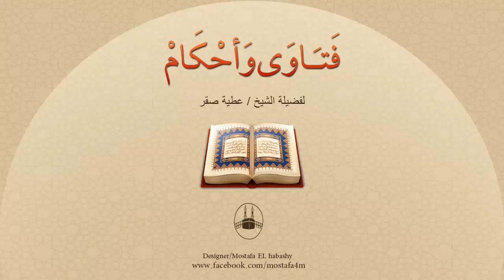ما معنى أن الأحكام واجبة أو مباحة أو مندوبة وما إلى ذلك ؟ نرجو الإيضاح